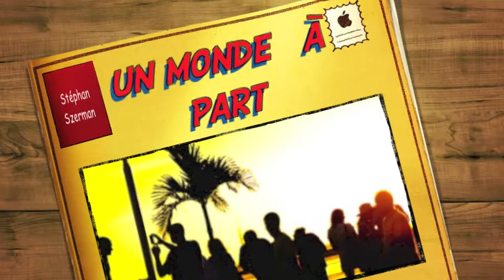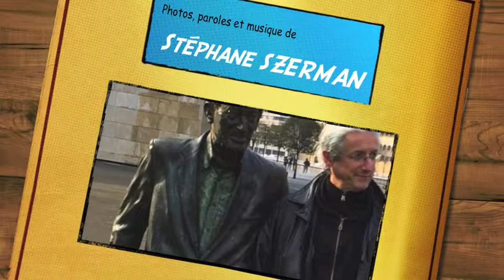Un monde à part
Une histoire de famille, une histoire de la Vie aussi...